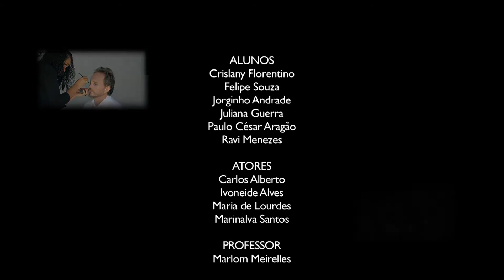MÍDIAS MÓVEIS - Curta-metragem "Tem Wi-Fi?"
Curta-metragem realizado através da oficina "Mídias Móveis", que aconteceu na cidade de Triunfo/PE, dentro da programação do 8º Festival de Cinema de Triunfo.

Sobre o projeto:
A oficina promove uma capacitação para a produção de obras em novos formatos e incita uma reflexão sobre o audiovisual contemporâneo. As aulas foram ministradas pelo cineasta Marlom Meirelles.

O projeto é realizado pela Eixo Audiovisual.